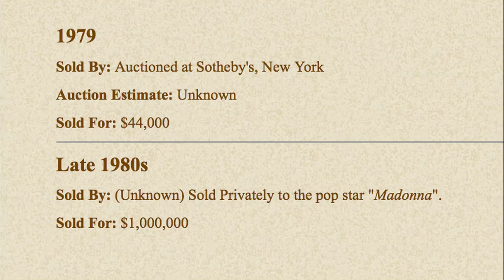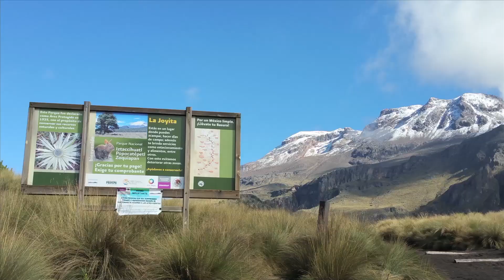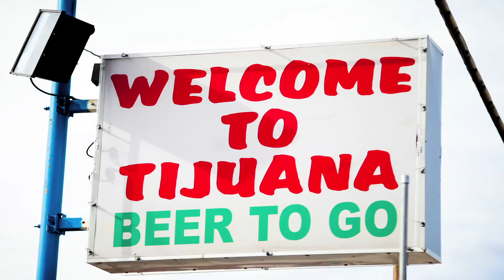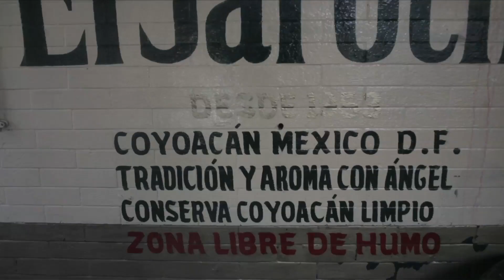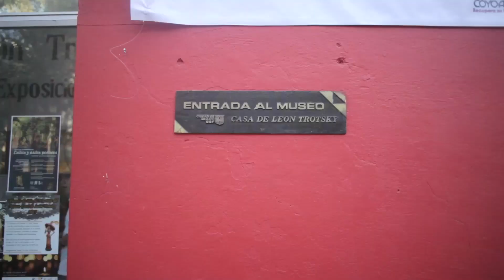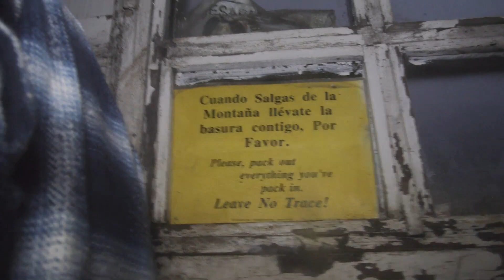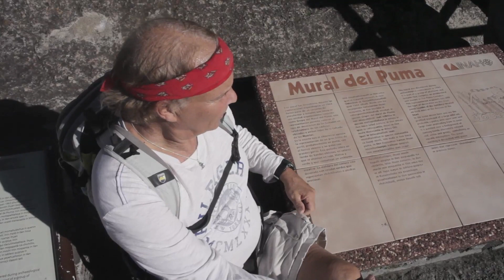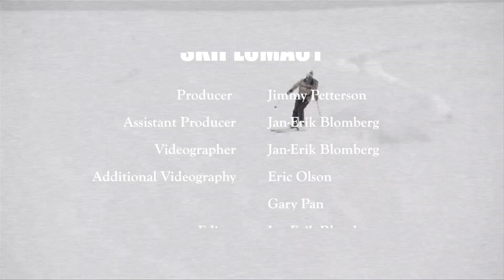Skiplomacy-Episode 1-Mexico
Jimmy Petterson calls himself a ski bum, and under that heading, he has supported his skiing habit by a myriad of different occupations including ski instructor, off-piste guide, travel guide, slope-side singer-entertainer, bar owner, hotelkeeper, ski-travel arranger, and most recently ski writer and photographer. He has skied in more than 70 countries on all seven continents during his search for ski nirvana, and his work has been pub- lished in 20 of those lands. He has more than 30 ski magazine cover photos to his credit and more than 650 feature articles on the subject of skiing. His first book, Skiing Around the World Volume I--Chronicles of a Ski Bum, received the Bill Berry Award for “outstanding contribution to skiing by the media.” It also won the Harold Hirsch Award, presented by the North American Snowsports Journalists Association. Shortly after the book was published, he and producer/videographer, Ari Heinilä, created a TV series loosely based on the book, called Raider of the Lost Snow. That series won a Harold Hirsch Award as well, for excellence in snowsports broadcasting, and the Warren Miller Modern Media Award given by the Far West Ski Association.

This is the first episode in a five-part series called Skiplomacy. In this film, Jimmy visits Mexico, hoping to ski on one of the last remaining glaciers in a country not known for its snow or skiing. Skiing, however, is not the only goal of Jimmy and his friends, who are also interested to learn more about the country, its history, and its people.

Jimmy grew up in Los Angeles, a mere 150 miles from the Mexican border, but like so many Americans, he does not really know very much about this fascinating country to the south of the United States. He wants to learn more.

During their stay, they visit the Frida Kahlo Museum in what was previously her home and the Leon Trotsky Museum, also in the former home of the Russian politician and Marxist philosopher. The group meets and stays with the family who run the guiding service that will lead them on their quest to ski on Mt. Iztaccihuatl. Jimmy also goes to his first ever bullfight, watches the famous Acapulco cliff divers, visits the pyramids outside Mexico City, and much more.

Ultimately, during his travels, Jimmy tries to separate fact from myth, reputation, an fiction, and discover the real Mexico.